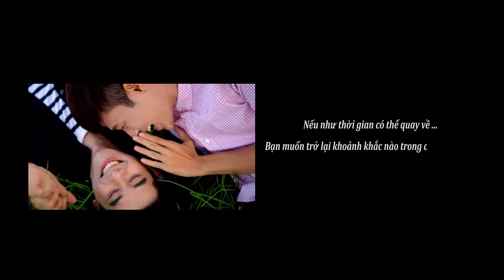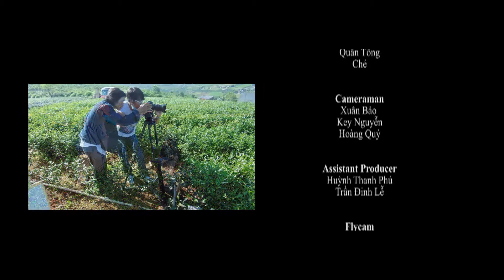Nhạc phim thần tượng đam mỹ tuổi teen "Tình Khiên Nhất Sinh, Anh Còn Nợ Em" rất hay, rất cảm động